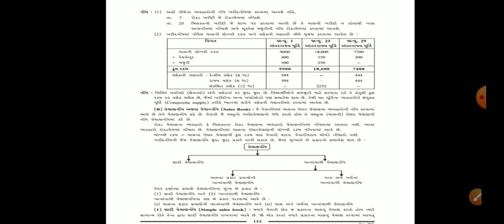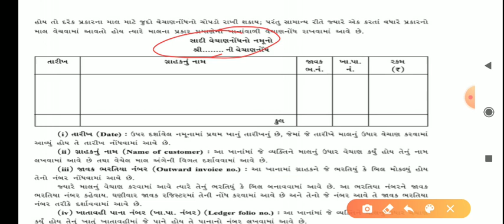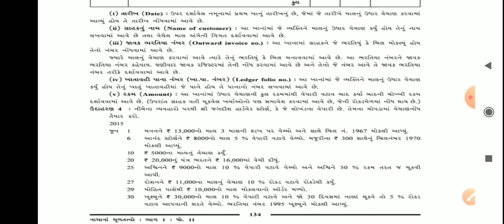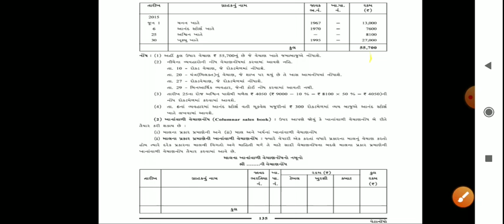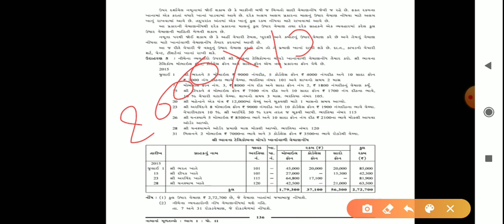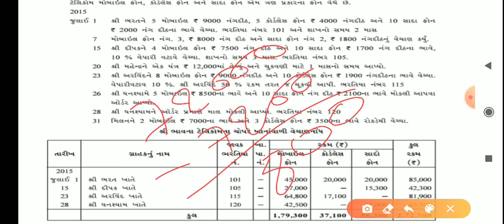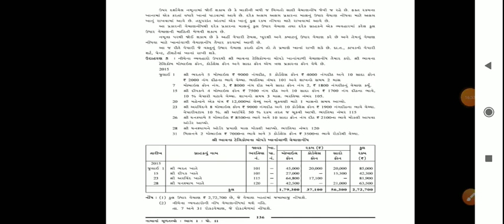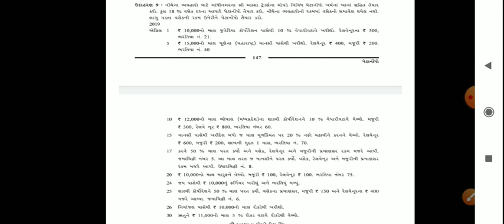STD :- 11 ,SUBJECT :- નામાના મૂળતત્વો , UNIT :- 6 , UNIT NAME :- પેટાનોંધ , પેટાનોંધ ના દાખલા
STD :- 11 ,SUBJECT :- નામાના મૂળતત્વો , UNIT :- 6 , UNIT NAME :- પેટાનોંધ , TOPIC COVER :- પેટાનોંધ ના દાખલા